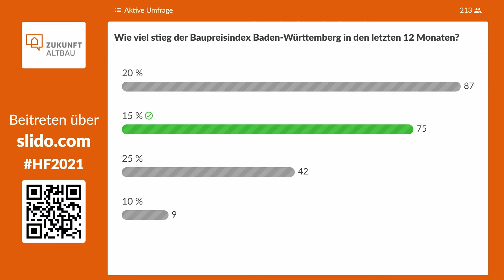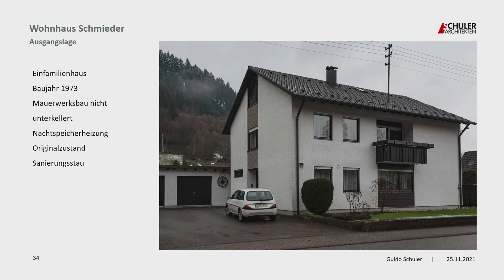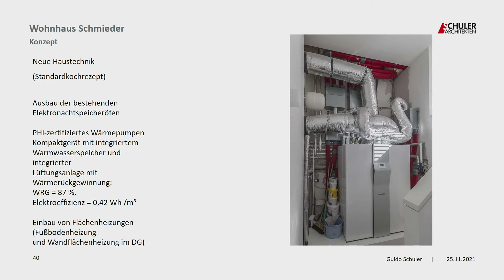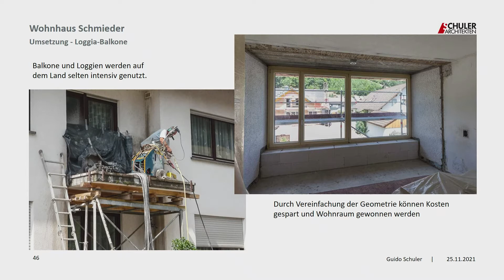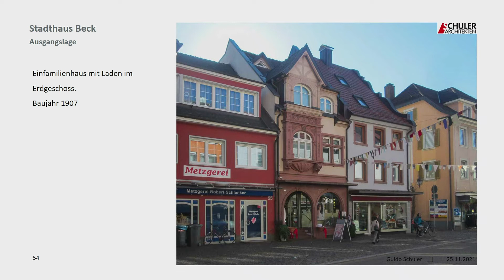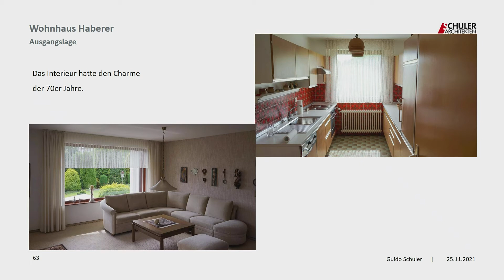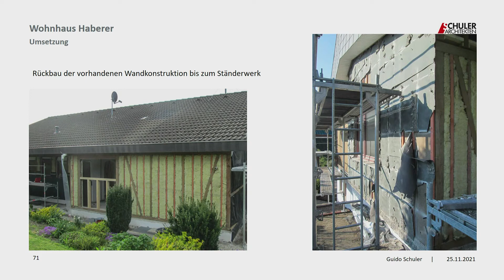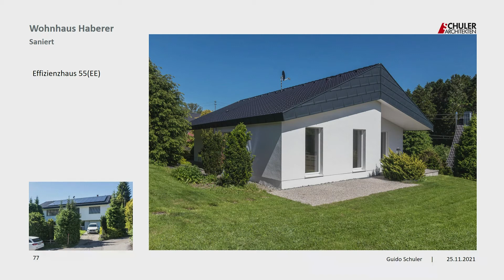Herbstforum Altbau 2021: Guido Schuler - Sanierungen: Einfach, kosteneffizient und klimafreundlich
Wie die Energiewende im Gebäudebestand praktisch umsetzbar ist, zeigte Dipl.-Ing. Architekt Guido Schuler in seinem Vortrag beim Herbstforum Altbau 2021. Er stellte drei klimafreundliche Bestandssanierungen aus Baden-Württemberg vor, die zugleich einfach und kostengünstig umgesetzt wurden. Ein Beispiel ist das 1973 errichtete Wohnhaus Schmieder in Schenkenzell. Es wurde altersgerecht umgebaut, in zwei Wohnungen geteilt, die Gebäudehülle vorbildhaft gedämmt und eine Lüftungsanlage mit Wärmerückgewinnung installiert. Als Wärmeerzeugung dient nun eine Wärmepumpe. Das energetische Resultat kann sich sehen lassen: Der Endenergiebedarf liegt nun bei zwölf Kilowattstunden pro Quadratmeter und Jahr. Man kann also mit üblichen Mitteln klimafreundlich sanieren. Kosteneffizient war dies auch: Die Gesamtkosten betrugen rund 320.000 Euro. Einen guten Teil davon finanzierte der Staat über die finanzielle Förderung.

Bereits zum 23. Mal fand am 24. November 2021 das Herbstforum Altbau statt. Rund 600 Teilnehmerinnen und Teilnehmer aus Handwerk, Architektur und Ingenieurwesen sowie aus Politik, Verwaltung, Kammern und Verbänden diskutierten virtuell über aktuelle Themen und Herausforderungen bei der energetischen Gebäudesanierung, Energieeffizienz und erneuerbare Energien im Altbau.

Moderation: Frank Hettler, Leiter von Zukunft Altbau